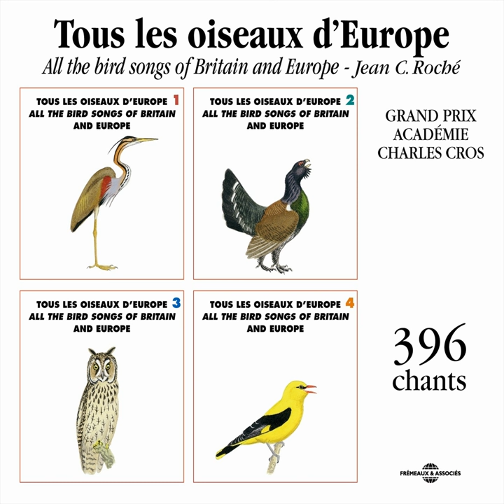Mouette Tridactyle (Kittiwake)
Mouette Tridactyle (Kittiwake) · Frémeaux Nature · Frémeaux Nature